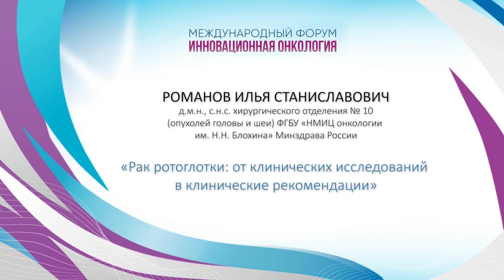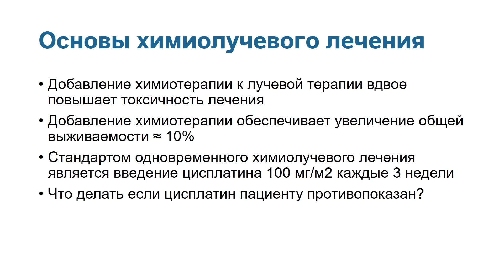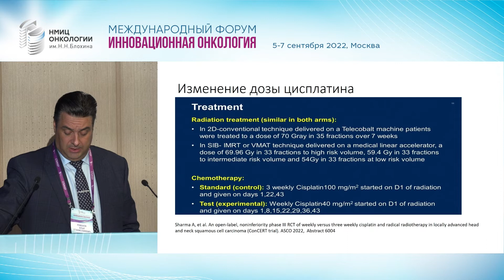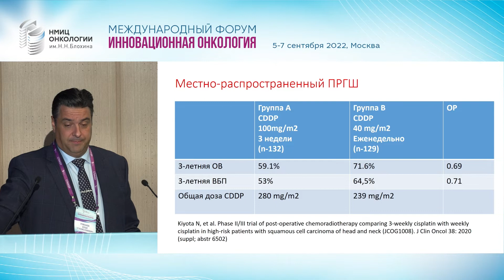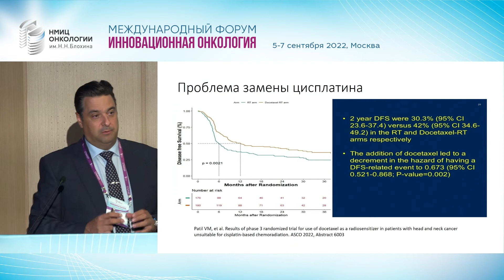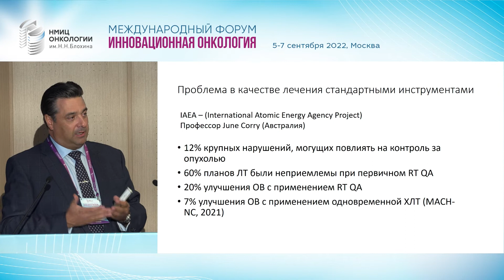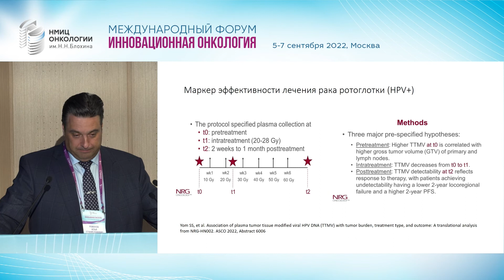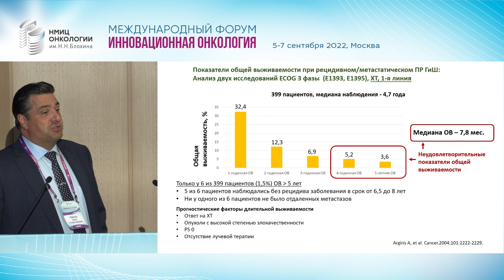Рак ротоглотки: от клинических исследований в клинические рекомендации. Романов И.С.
Форум 5-7 сентября 2022г.
Зал Абелев, 6 сентября
Сессия "Российское общество специалистов по опухолям головы и шеи «Стратегия лечения рака ротоглотки»"
Доклад "Рак ротоглотки: от клинических исследований в клинические рекомендации."
Романов И.С.